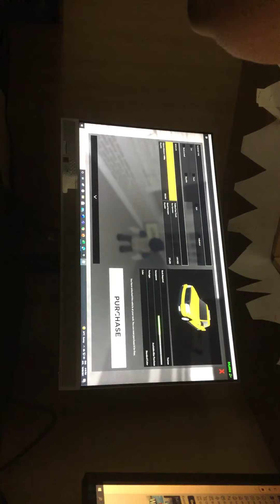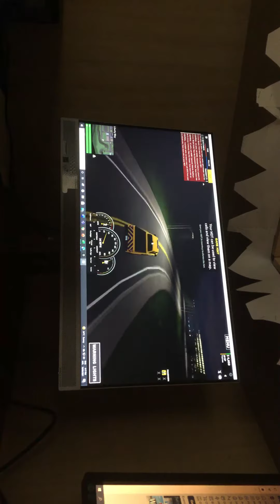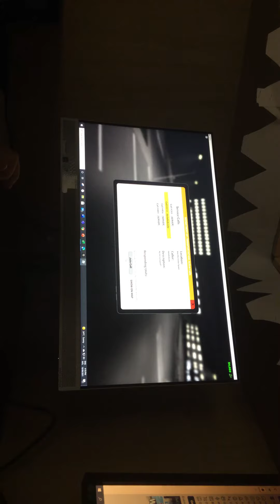ERLC Emergency response liberty County￼